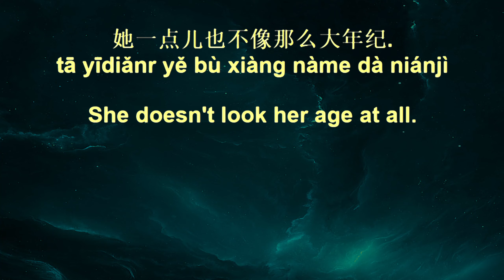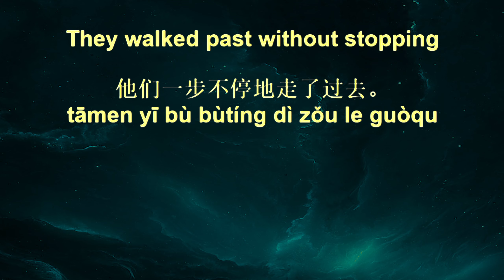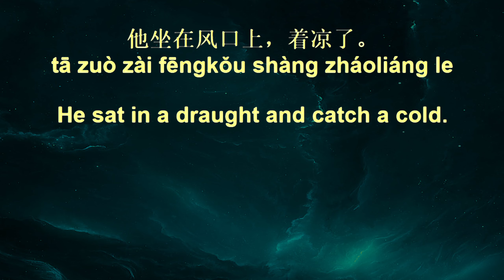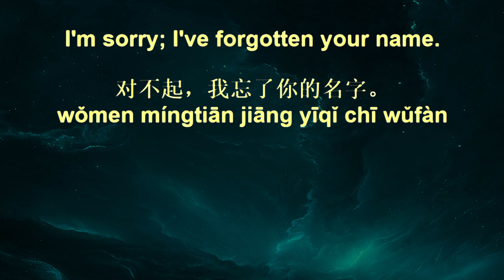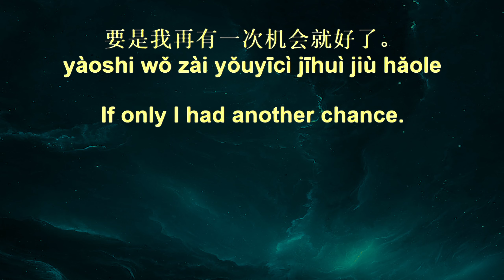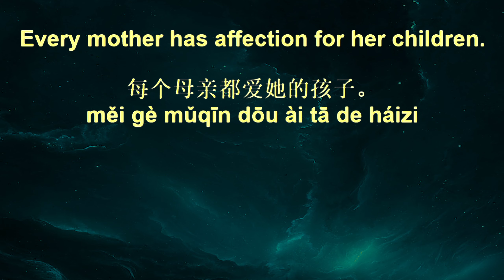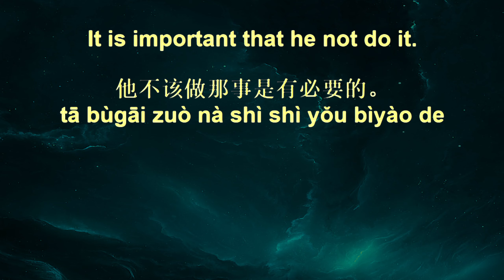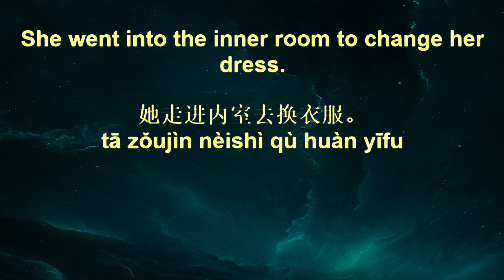10,000 Chinese Sentences+ 44